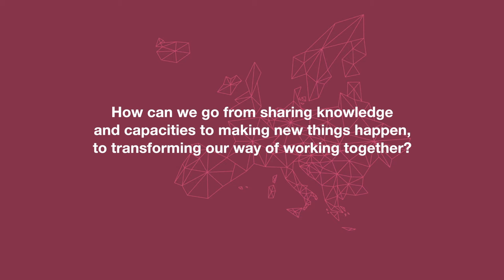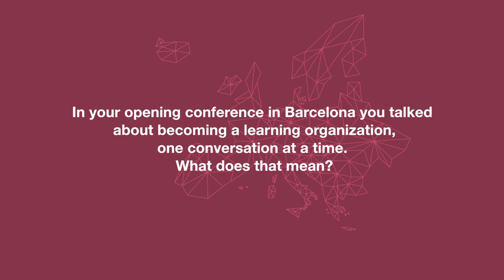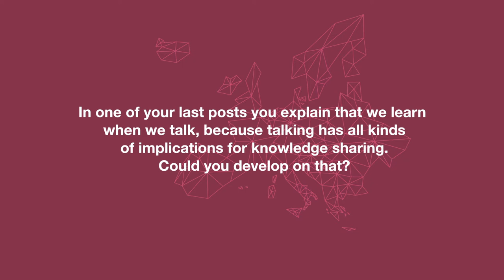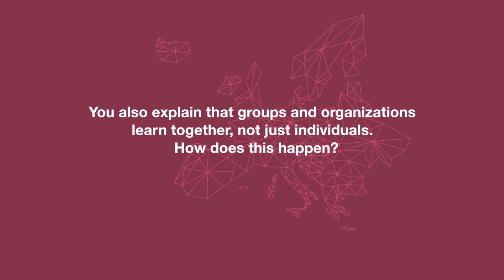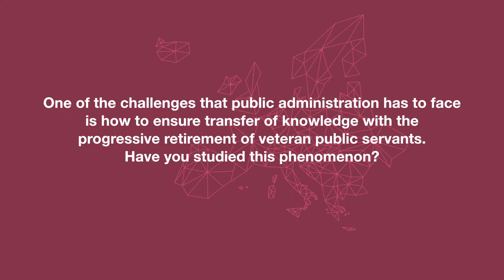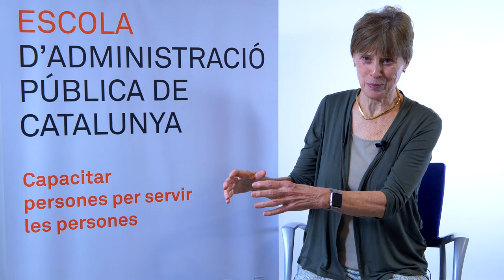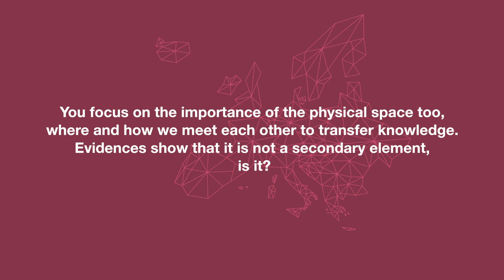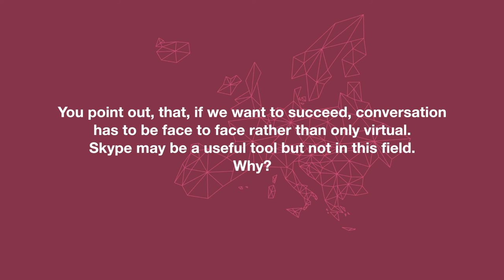EPuM interview with Nancy Dixon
Full-time consultant and founder of Common Knowledge Associates (USA)